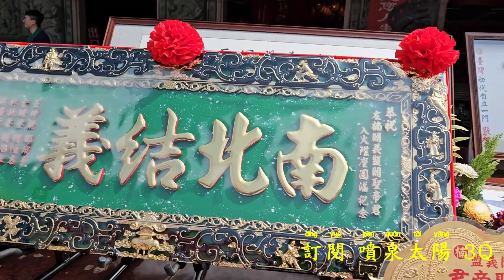關公義氣兄弟結盟•世界冠軍紋身師•斥資數百萬•開光四尊大尊佛•極品裝備大陣仗•實力驚人超級猛（高雄.左楠關義盟.（首席紋身）.關聖帝君.廣澤尊王.關平太子.周倉將軍.開光啟靈）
（高雄.左楠關義盟.（首席紋身）.關聖帝君.廣澤尊王.關平太子.周倉將軍.開光啟靈）下太子和意堂•演法• 神像雕刻.台南老神堂 神椅.大河木作 開光地點.高雄新庄仔天公廟.